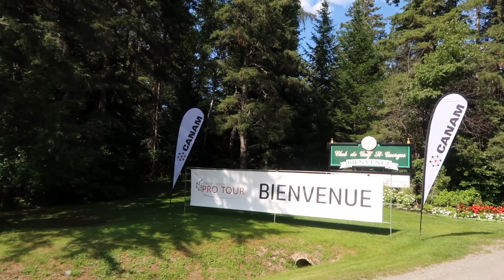WORKING ON A WEDNESDAY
Episode 026:

See what goes down on a tournament week Wednesday